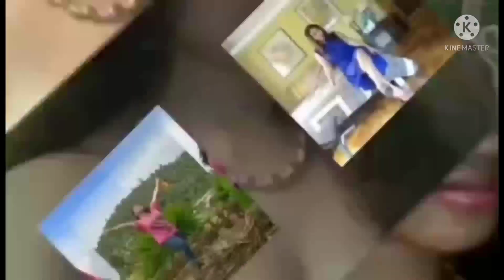Mom inlaw small maisan||Gulayan||GRACE SARMIENTO